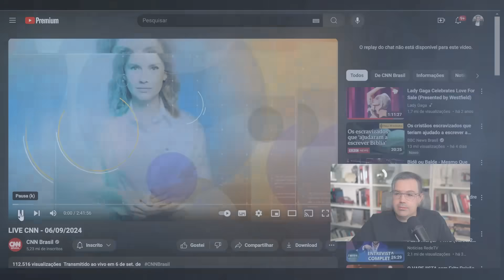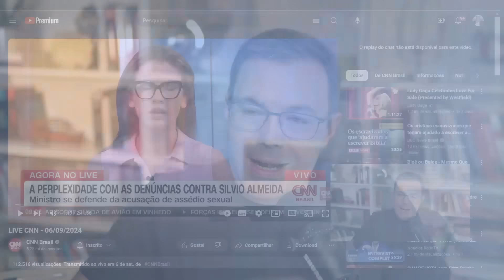Silvio Almeida, "racismo estrutural" e o autoritarismo socialista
Hoje mais cedo testemunhamos algo difícil de acreditar.

O 7 de setembro costumava ser uma data comemorativa. Hoje, uma data de protesto.

Em meio aos ESCÂNDALOS vindo de um ministro extremista do desgoverno atual, entendemos bem o motivo de revolta do povo.

Os jornalistas que deveriam estar lutando contra a censura EM MASSA que vem assolapando o país não passam de militantes contra a verdade. E o vídeo que compartilharei hoje com você escancara bem isso...

Nem em diretório psolista a esquerdopatia chega neste nível.

Acompanhe.